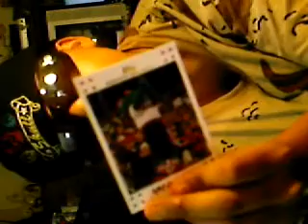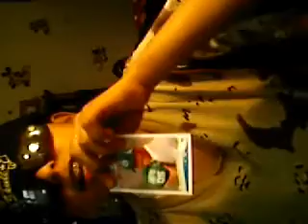Re: Joe's 500 subscriber contest! OMG!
packsearcher parody

i have seen others and decieded to do one

yea u couild see my face!!
lol